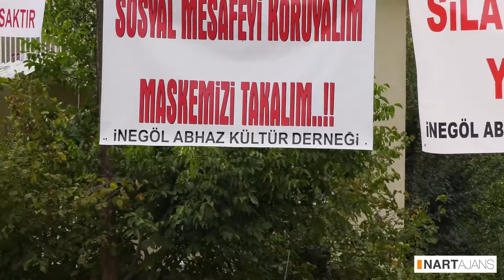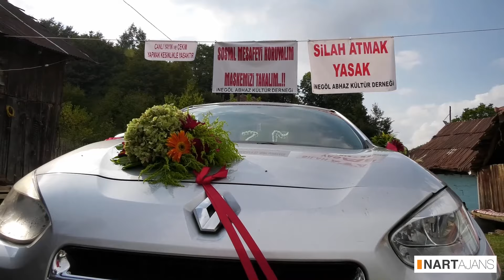Mehtap & Şenol Tiren Gelin Alma | 2020